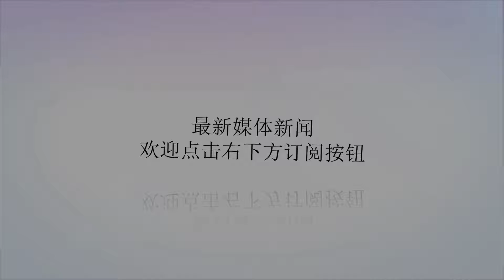歼20本次航展机动能力受质疑，杨伟总师给出了部分答案_表演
谢谢！原标题：歼20本次航展机动能力受质疑，杨伟总师给出了部分答案两年一度的珠海国际航展正式拉开了帷幕，我国最新型的歼20隐身战斗机的飞行表演，是大家最为关注的项目之一。与2016年令人意犹未尽的惊鸿一瞥不同，本次共有4架歼20前来捧场助兴，大家也充满了期待。然而实际表演情况却引起了网友们很大的争论。歼20第二次参加珠海航展从现场情况来看，歼20表演的项目似乎有些中规中矩，基本是一些诸如高G转向、垂直爬升、桶滚翻转等比较常规的特技动作，整体跟人的感觉是“四平八稳”，并没有出现像苏57、F22做出的令人眼花缭乱的过失速超机动飞行，风头更是似乎完全被歼10B给抢去了。有人因此对歼20的机动能力提出了质疑，将主要责任归咎于发动机不够给力或者气动布局不适合过失速超机动；也有的人反驳说歼20没有公开表演过失速超机动不等于不具备这个能力。歼20在航展上的飞行表演难度受到质疑还有许多其他说法就不一一列举了，总之是否能够表演过失速超机动似乎已经成为衡量歼20战斗力高低的标尺了。那么什么是过失速超机动呢？简单来说就是战斗机在超过失速迎角之后，依然能够完成可控的快速俯仰、绕速度轴旋转等战术机动，在近距离空中格斗中可以抢先占据有利的射击阵位。比如苏57、苏35在航展上的拿手绝活儿——落叶飘（无半径下降转弯机动）就是典型的过失速超机动。当然俄制战斗机历来都是航展明星，超机动表演算得上是它们进行自我推销的招牌节目。苏35是著名的航展明星，不时做出诡异机动那么歼20的过失速超机动能力究竟如何？对其战斗力又有多大的影响呢？歼20采用了世界首创的鸭翼加边条翼组合体气动布局设计，在强化超音速机动性能的同时，也兼顾了亚音速机动性能。据称，在设计时，对歼20的要求是，在没有矢量发动机的情况下，大迎角控制能力（过失速机动）能够达到接近F22的水平，可见其要求之高。其在超音速条件下的持续机动性和瞬间机动性堪称出类拔萃，歼20飞行员也对其做出了如下评价：“歼20的亚音速性能相当不错，一旦进入超音速状态，那就是它的天下了！”言下之意就是歼20的超音速性能突出，亚音速性能也不错；在配备矢量推力发动机后，将会有更优异的表现。被称为“肥电”的F35在过失速方面表现不错当然，最权威的说法还是来自于歼20的总设计师杨伟院士。按照他的说法，歼20要进行表演的动作，限制是很严的。在2016年第一次表演时，当时只允许进行通场飞行表演，是成飞灵活运用指示，进行了更多的动作。而这一次，虽然放开了一些，显然仍会有很多的限制。所以，歼20目前的飞行表演动作，不是能不能的问题，而是是否允许表演的问题。我们知道，F-35A已服役7年之久，也只是这一两年才公开了一些过失速机动动作；歼20目前交付空军部队还不到2年，自然会限制很大。所以，一些对歼20的质疑是过虑了，2年之后，在下一次的珠海航展，歼20会有更精彩的表演；如果届时来的是装备矢量发动机的型号，表演将会充满惊喜。作者：刻雨无痕